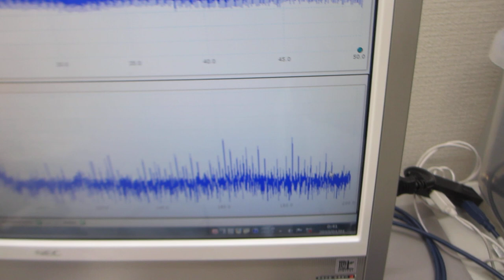オリジナル超音波プローブによる発振制御実験（超音波システム研究所）